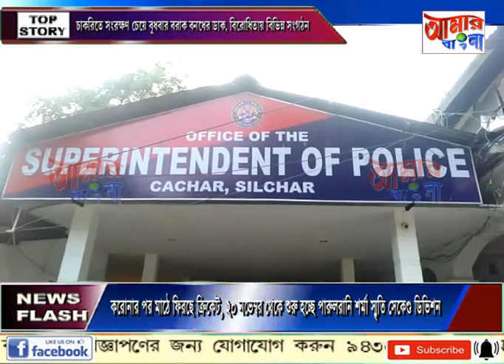# NEWS # 17 11 2020